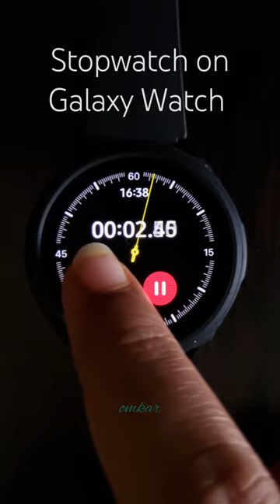Stopwatch on Galaxy Watch 4